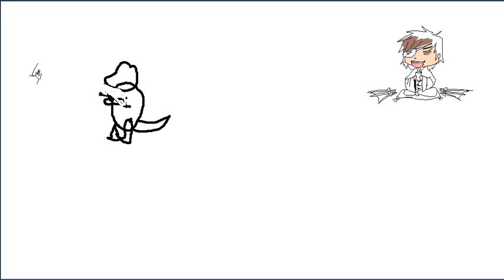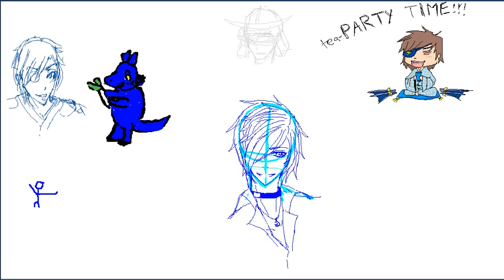Date Masamune FC's Pchat Session #28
Drawing log from pchat session #28 we made at Date Masamune FC on DeviantArt 8D
XDDD